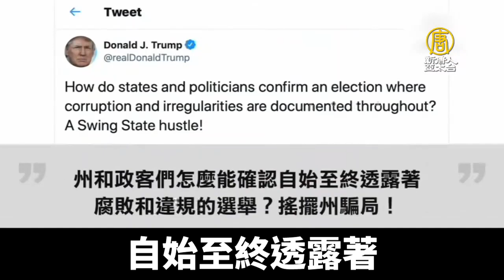川普出席美軍橄欖球賽 士兵高呼USA整場迴盪｜@NTDAPTV ｜20201214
美國總統川普週六在代理國防部長米勒、美國國家情報總監雷克里夫的陪同下，出席了一年一度的陸軍-海軍橄欖球賽，現場歡聲雷動，川普受到美軍士兵們的熱烈擁戴。